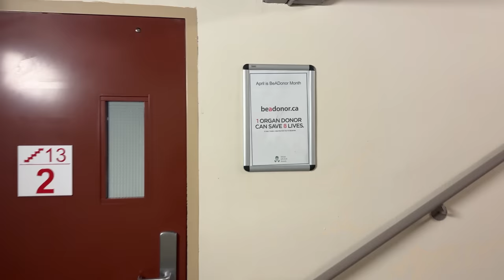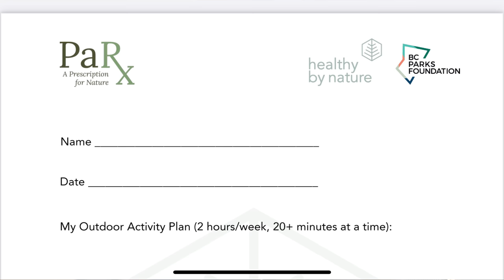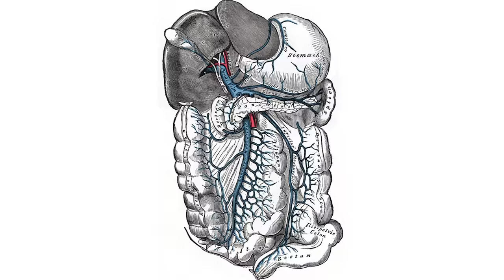DAY IN THE LIFE OF A DOCTOR (ft. liver disease and hypertensive emergency)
Join me and my husband, Mark, for another day in the life of a doctor. Today we're seeing patients in the hospital. You'll learn all about liver cirrhosis, the fluid that builds up in the abdomen and the procedure to remove it. Plus learn about the many conditions that can cause high blood pressure and hypertensive emergencies!

Special thank you to nurse Angel, the lab techs and to the entire medical team at the hospital for making this video possible!

- Case courtesy of Maulik S Patel,